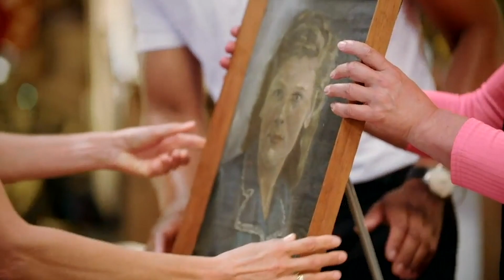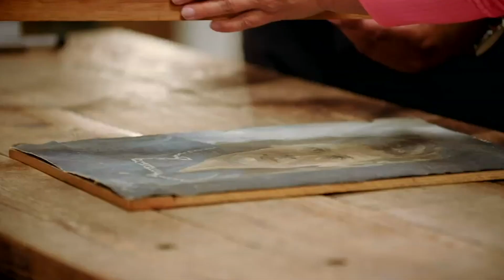This Love Story 'Wrapped Up' in a Painting Need to be Revived | The Repair Shop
Lucia Scalisi and the team meet face to face with a beautiful painting with an incredible love story. The only issue is the painting has seen much better days and needs a bit of TLC from The Repair Shop team.